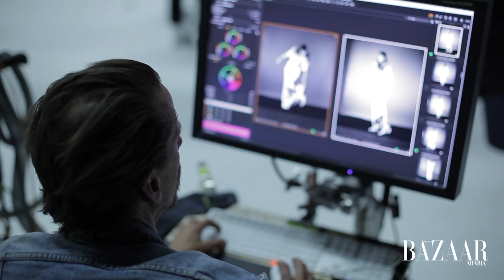Behind-The-Scenes On Our June Cover Shoot with Sofia Boutella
An intoxicating hybrid of strength, artfulness and feminity, Bazaar meets Sofia Boutella, one of the Arab world's most enchanting exports.